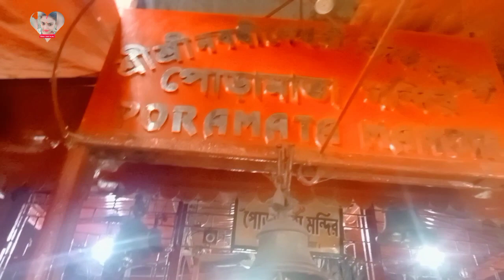60 ফুট লম্বা চৈতন্য মহাপ্রভুর মন্দির দর্শন করলাম। আর পোড়ামা মন্দির দর্শন করলাম। নদীয়া @নবদ্বীপ❤️🙏👫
60 ফুট লম্বা শ্রী চৈতন্য মহাপ্রভুর মন্দির দর্শন করলাম আমার all family members niye। নদীয়া জেলার অন্তর্গত নবদ্বীপ ধাম এলাকা। যাতায়াত পথ bandel station theke train chepe nobodip station namte hobe।okhan theke toto kore jete hobe sree chaitonya dev mandir ।